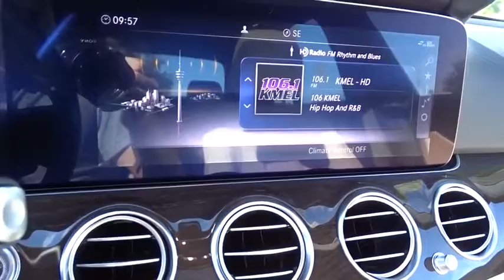2020 Mercedes-Benz E-Class Pleasanton, Walnut Creek, Fremont, San Jose, Livermore, CA 20-0420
2020 Mercedes-Benz E-Class
2020 Mercedes-Benz E-Class E 350 - Stock#: 20-0420 - VIN#: WDDZF8DB2LA717567

BROWN ASH WOOD TRIM  -inc: Center Console in Brown Ash Wood,MACCHIATO BEIGE/BLACK  MB-TEX UPHOLSTERY,BLACK HEADLINER,LED LOGO PROJECTORS (SET OF 2),AMG LINE EXTERIOR  -inc: AMG Body Styling  Perforated Front Brake Discs & Fr Brake Calipers  'Mercedes-Benz' lettering  Lowered Suspension w/Selective Damping System,WHEEL LOCKING BOLTS,PREMIUM PACKAGE  -inc: SiriusXM Radio  6-month All Access plan trial  12.3 Digital Instrument Cluster  Heated Front Seats  Inductive Wireless Charging w/NFC Pairing  Burmester Surround Sound System 590 watts  13 high-performance speakers  9 channel DSP amplifier  Frontbass technology  sound optimization  noise compensation and sound preset,BURMESTER SURROUND SOUND SYSTEM  -inc: 590 watts  13 high-performance speakers  9 channel DSP amplifier  Frontbass technology  sound optimization  noise compensation and sound preset,WHEELS: 19 AMG TWIN 5-SPOKE  -inc: Tires: 245/40R19 All-Season,PARKING ASSISTANCE PACKAGE  -inc: Active Parking Assist  Surround View System,POLAR WHITE,Turbocharged,Rear Wheel Drive,Power Steering,ABS,4-Wheel Disc Brakes,Brake Assist,Aluminum Wheels,Tires - Front Performance,Tires - Rear Performance,Tires - Front All-Season,Tires - Rear All-Season,Sun/Moonroof,Generic Sun/Moonroof,Heated Mirrors,Power Mirror(s),Integrated Turn Signal Mirrors,Power Folding Mirrors,Rear Defrost,Intermittent Wipers,Variable Speed Intermittent Wipers,Rain Sensing Wipers,Daytime Running Lights,Automatic Headlights,Navigation System,Bluetooth Connection,Smart Device Integration,MP3 Player,Steering Wheel Audio Controls,Auxiliary Audio Input,Smart Device Integration,Smart Device Integration,Power Driver Seat,Power Passenger Seat,Bucket Seats,Driver Adjustable Lumbar,Passenger Adjustable Lumbar,Seat Memory,Pass-Through Rear Seat,Rear Bench Seat,Adjustable Steering Wheel,Trip Computer,Power Windows,WiFi Hotspot,Leather Steering Wheel,Keyless Entry,Power Door Locks,Keyless Start,Keyless Entry,Power Door Locks,Remote Trunk Release,Hands-Free Liftgate,Universal Garage Door Opener,Cruise Control,Climate Control,Multi-Zone A/C,A/C,Premium Synthetic Seats,Auto-Dimming Rearview Mirror,Driver Vanity Mirror,Passenger Vanity Mirror,Driver Illuminated Vanity Mirror,Passenger Illuminated Visor Mirror,Floor Mats,Mirror Memory,Keyless Start,Smart Device Integration,Satellite Radio,Requires Subscription,Power Windows,Power Door Locks,Trip Computer,Mirror Memory,Driver Adjustable Lumbar,Passenger Adjustable Lumbar,Security System,Engine Immobilizer,Traction Control,Stability Control,Traction Control,Front Side Air Bag,Telematics,Requires Subscription,Blind Spot Monitor,Tire Pressure Monitor,Driver Air Bag,Passenger Air Bag,Front Head Air Bag,Rear Head Air Bag,Passenger Air Bag Sensor,Knee Air Bag,Child Safety Locks,Back-Up Camera